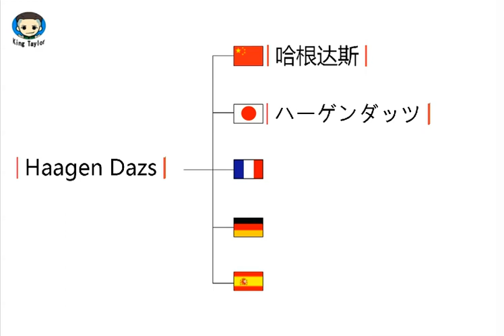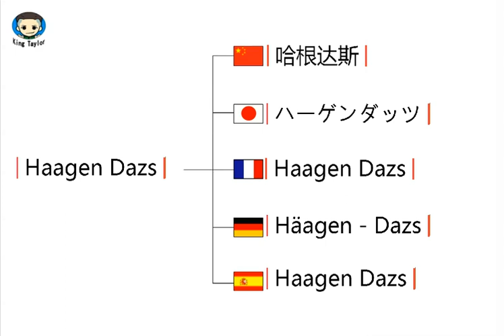How to learn to Pronounce Haagen Dazs in German，French，Japanese，Chinese and Spanish